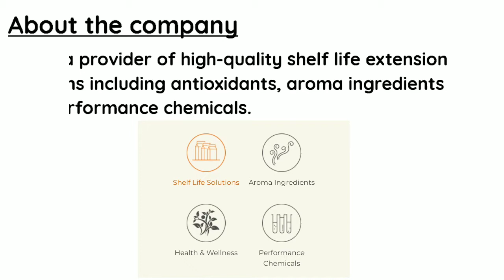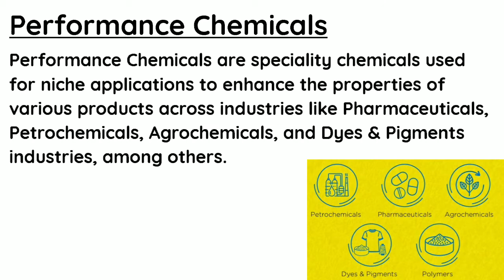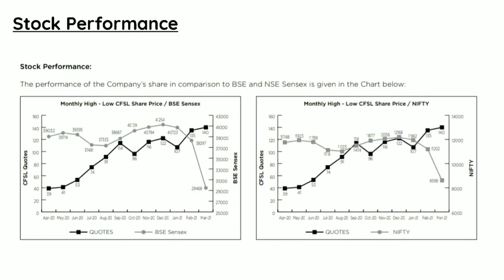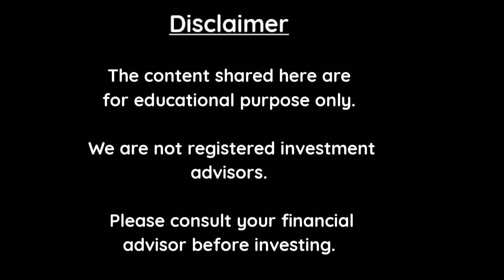Camlin Fine Sciences share Tecnical and Fundamental Analysis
In this video we have presented Fundamental and Technical analysis of Camlin Fine Sciences Share.